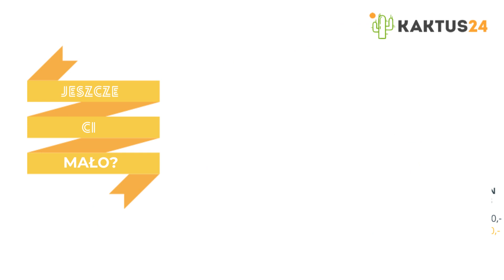Kaktus24.pl Najlepszy sklep z zegarkami i nie tylko. Najniższe ceny, gwarancja, wysyłka 24h !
Oryginalne zegarki - największy wybór i gwarancja najniższych cen w Polsce !

Limitowane zegarki, instrukcje, testy, recenzje, poradniki, extremalne testy, unboxingi i wiele innych filmów znajdziecie na naszym kanale youtube!
Szukasz markowych zegarków w najtańszych cenach?
Posiadamy także sprzęt elektroniczny, kamery, głośniki i to wszystko markowe!
to sklep online jakiego szukałeś!
Zapraszamy na naszą grupę na facebooku
Aleja krakowska 41 lok 5 , Janki